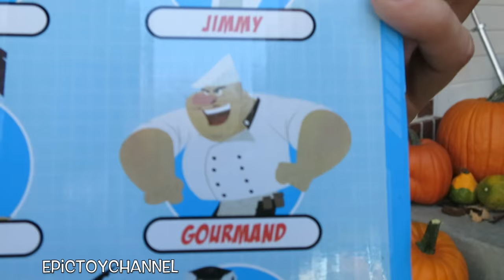WILD KRATTS From PBS Kids "Wild Kratz Heroes & Villains Action Figure Set" by EpicToyChannel